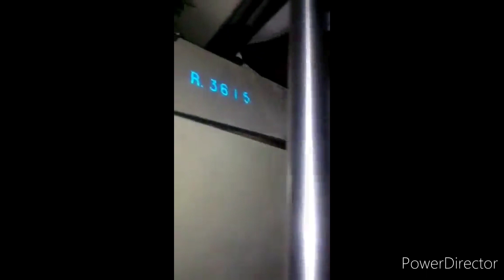Choque frontal entre 2 vagones del metro en CDMX